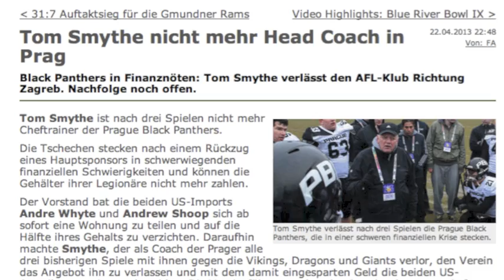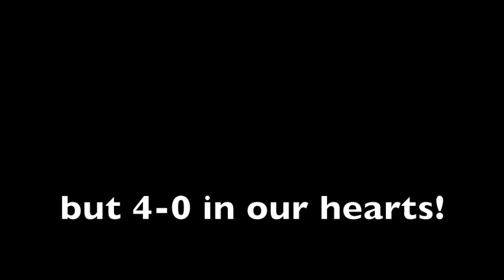Farewell, Coach Smythe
Why I love Tom Smythe:

1. Dude built up the Wienna Wikings bringing them to the top of American football in Europe
2. Got stabbed in the back by the Vikings management in some sort of love triangle
3. Dipped back to the US where he coached high school football and fought commies
4. Came back to Europe because he loves drinking in public and coaching Euros
5. Came back to the AFL to coach the BLACK PANTHERS in Prague even though Fancy Nancy told him it wasn't a good idea
6. Kept it real with the best God damned interviews in the continent despite losing all 4 games he coached
7. Then resigns so the club can pay the players what they said they would and not try to make them take a 50% pay cut and move into a room at the back of a whore house

God bless you, sir - you inspire me and you will be sorely missed.